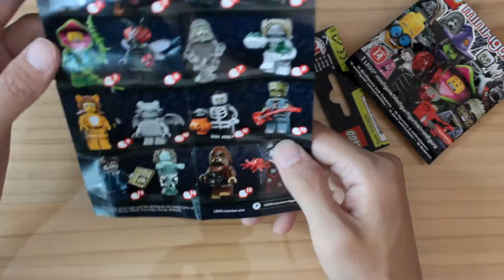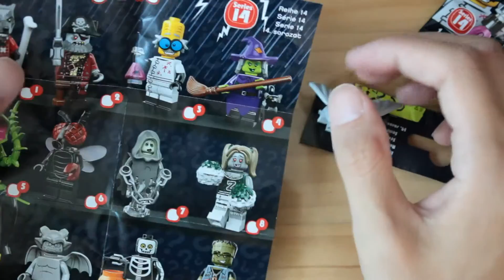minifigures14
레고 미니피겨 몬스터 시리즈 14